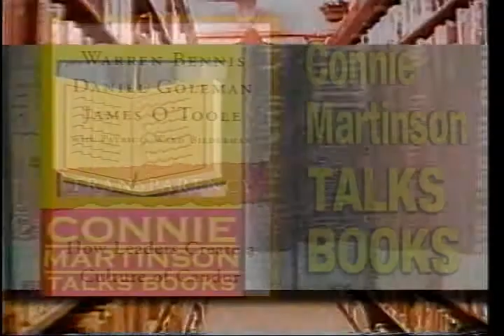Warren Bennis - Transparency - Part 1